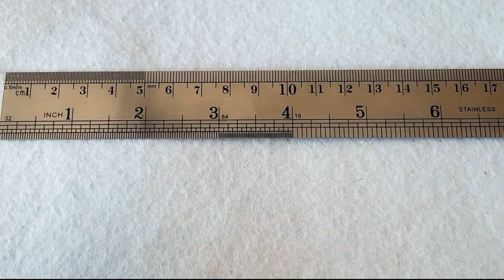COMO HACER Hoja Monstera CON ALAMBRE / ARETES O COLGANTE (BISUTERIA CON ALAMBRE) NIVEL AVANZADO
Hola amigos y amigas hoy les traigo este tutorial donde les enseño a hacer una HOJA MONSTERA en ALAMBRISMO.

Gracias!! Un abrazo